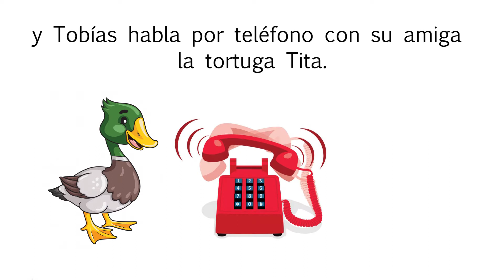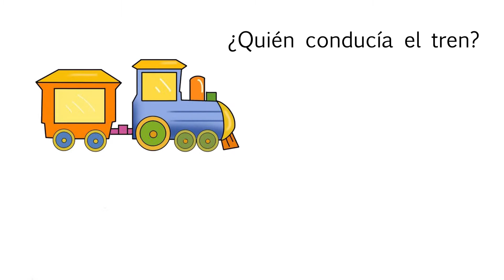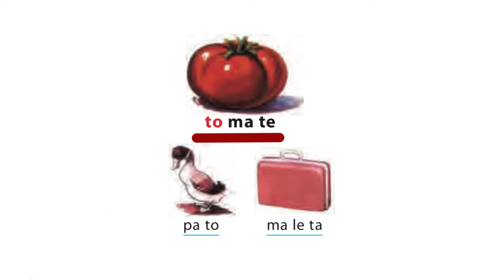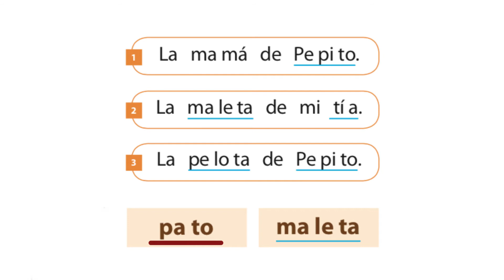Desafío Aprendizaje Lenguaje 1° Básico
Te motivamos a que durante la semana te comuniques con tu profesor@ y aclares dudas o inquietudes.
Profesora Francesca Jiménez
Profesor Ricardo Villa